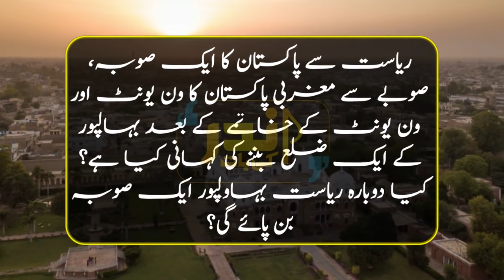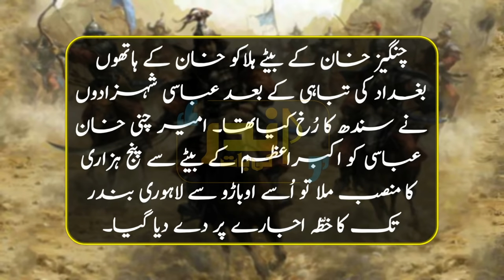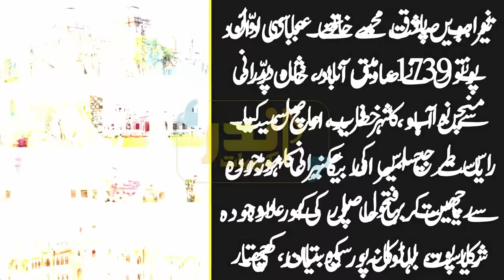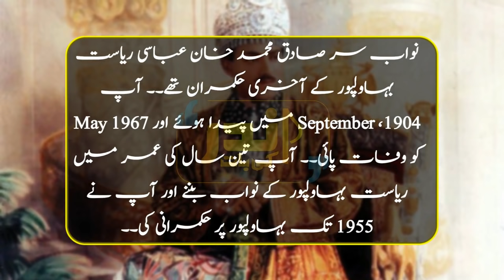History Of Bahawalpur in Urdu | Nawab Sadiq Muhammad Khan Abbasi Family Nowadays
This Video is all about the history of Bahawalpur and about the familiy of Nawab Sir Sadiq Muhammad Khan Abbasi that where are they nowadays.
General Nawab Sir Sadiq Muhammad Khan V Abbasi GCSI GCIE KCVO was the Nawab, and later Amir, of Bahawalpur State from 1907 to 1966. He became the Nawab on the death of his father when he was only three years old. A Council of Regency, with Sir Rahim Bakhsh as its President, ruled on his behalf until 1924.